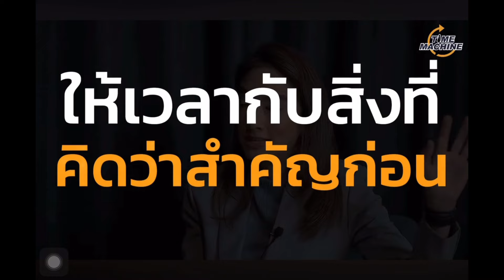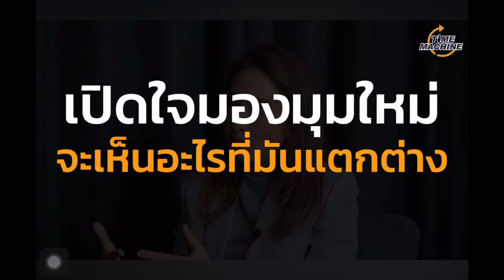อาชีพตัวแทนประกันชีวิต 5/8/2567